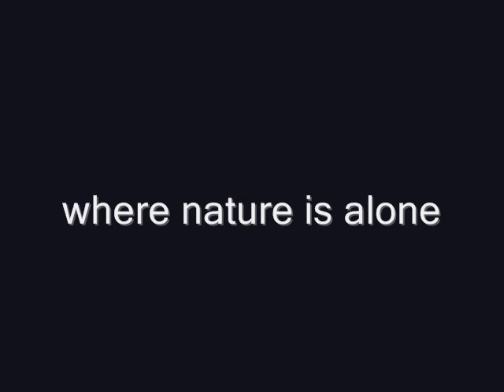valentine DAVE BEACH GLASTONBURY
VALENTINE -dave beach from the new album WHERE NATURE IS ALONE  pix by grace tudor-beach